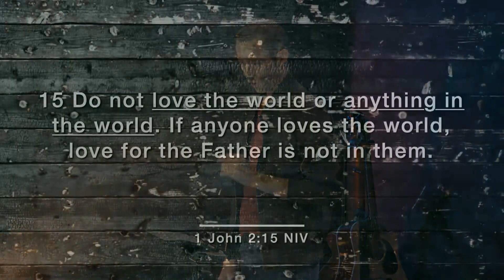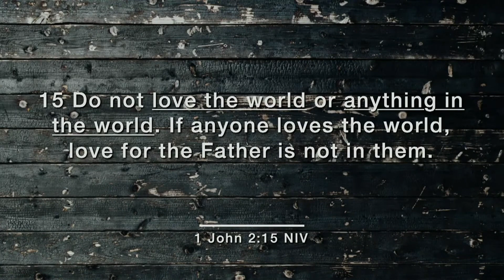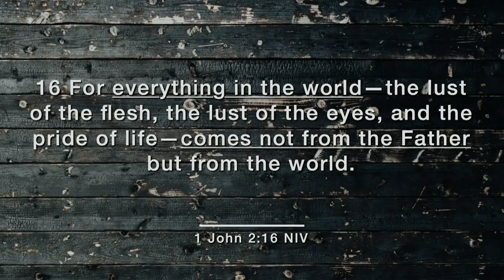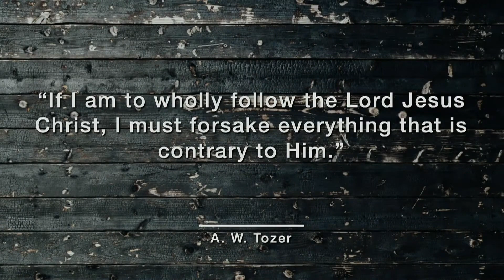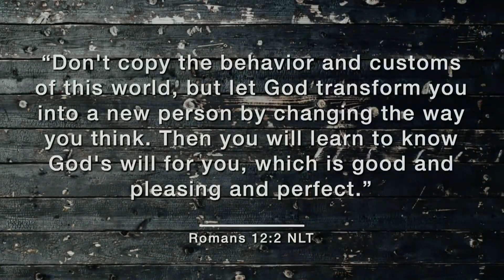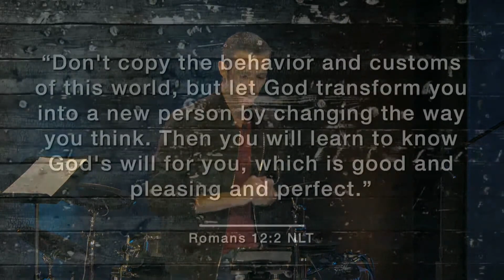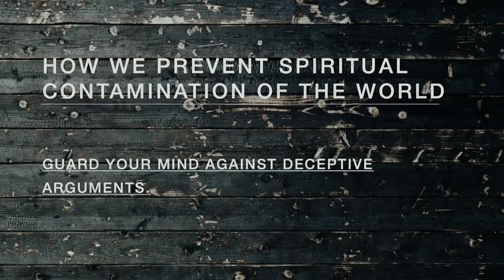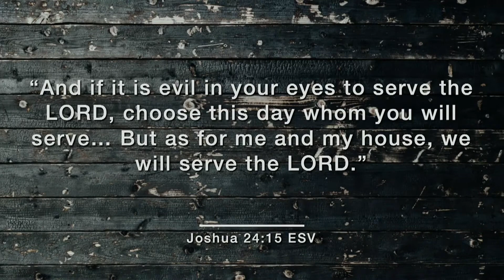Not of This World | Online Church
Join our Sunday church service!

Get Involved
Alexis Park Church is a community that believes in Jesus, a church that loves God and people.

To support the ministry of Alexis Park Church and invest into the lives of our community.